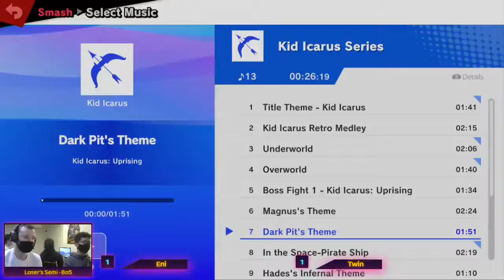LRM #4 - Twin (Chrom) vs Eni (Pokemon Trainer) - Loser's Semi